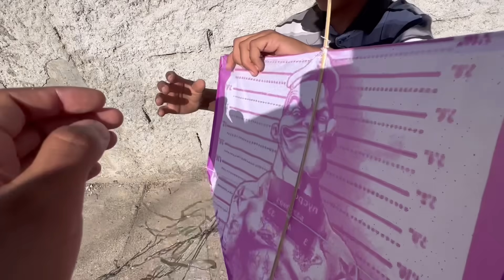ROGERINHO ficou Muito Bravo e Tomou RÉLO Pro DENTINHO - ABRIU PIPA NO MEIO!